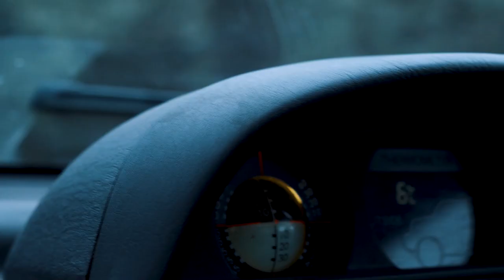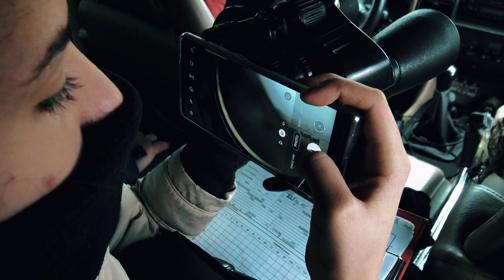Caii de la Letea și Asociații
Producție video: Adi Iacob
Realizator: Gabriel Bejan